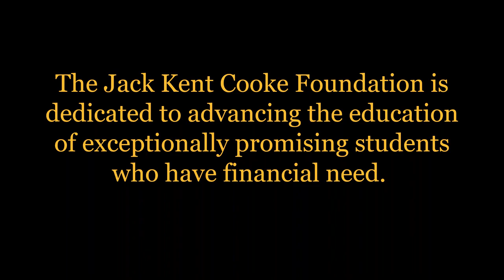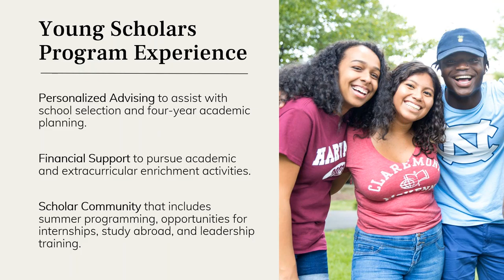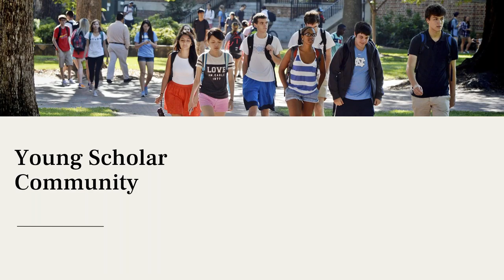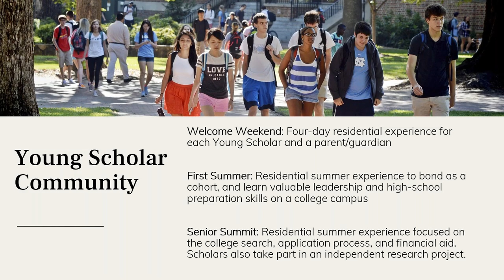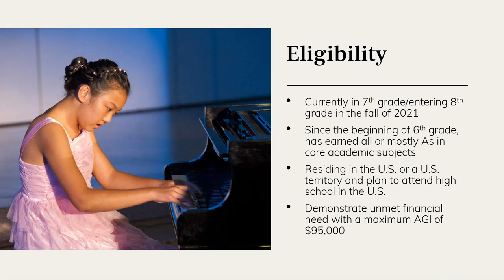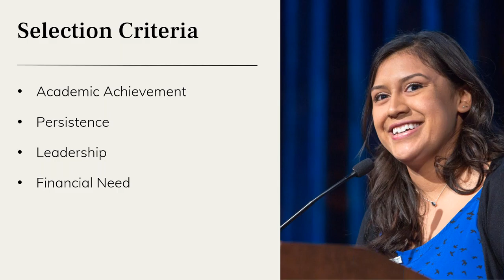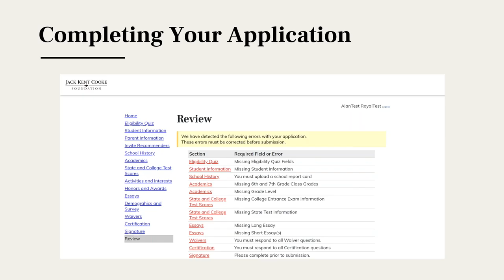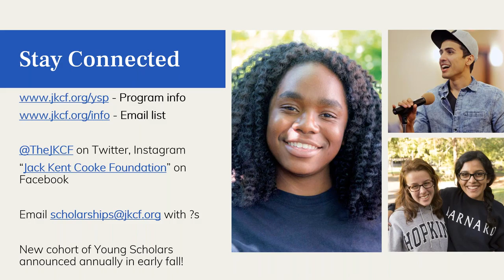Cooke Young Scholars Program - Application Overview Webinar (2021)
The Cooke Young Scholars Program is a selective, pre-college scholarship program for high-achieving 7th grade students. In this webinar, learn about the Cooke Young Scholars Program experience, application requirements, and other details from Foundation staff. The 2021 application period is January 11 - March 22, 2021

Educational advisers help Cooke Young Scholars maximize the high school experience and prepare to thrive at the nation’s top-performing colleges. Our programming and support includes:

🏫 Identifying an appropriately rigorous high school.

📝 Engaging in four-year planning and goal-setting.

🎨 Funding for academic and extracurricular opportunities, such as music and art lessons; supplemental academic classes; and technology.

☀️ Annual summer programs, including two required Cooke Young Scholar events.

🌐 Year-round interaction and networking with a community of high-achieving peers.